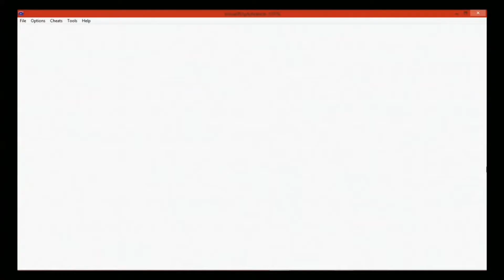Pokemon Yellow Ranomizer Part 10 "Easiest Gym Battle"